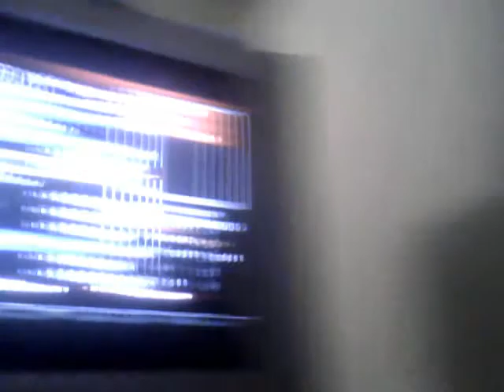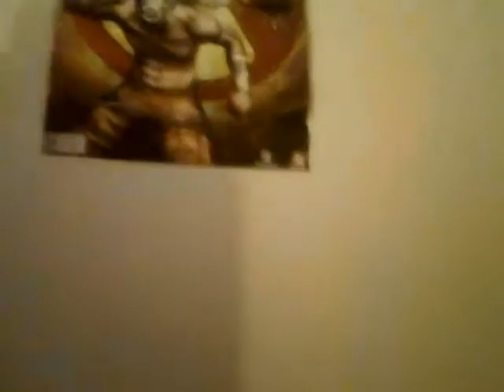lets play rock band!!! pt 19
this is me playing rock band on expert guitar like always if you want me to play and thing special or dedicate a song to any one specific feel free to leave a comment down below also dont forget to like these videos as well as subscribe to my channel for more uploads!!!

the 2 songs im playing in this video are:

the flood by escape the fate
pain by three days grace